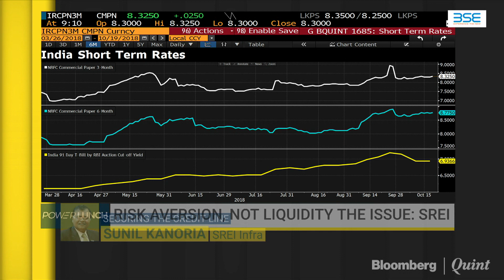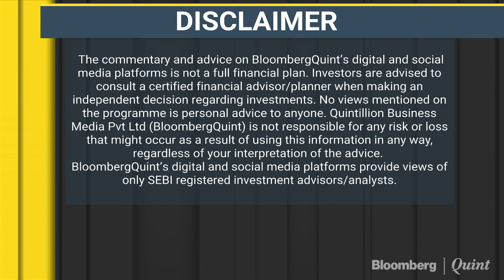SREI: Risk Aversion, Not Liquidity The Issue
NBFCs are finding it very tough to raise funds right now, says SREI Infra's Sunil Kanoria, as both banks and markets turn risk averse.